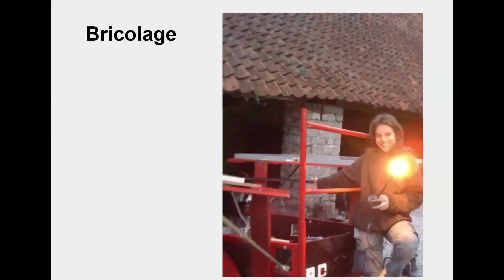Un rêve de gosse: Célestin de Wergifosse at TEDxAlsace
A seulement 16 ans, Célestin est entrepreneur, propriétaire d'un brevet international, 3e du Concours International Lépine 2011, fondateur et gérant de Celever...

C'est un voyage en Afrique, à 10 ans, qui fait basculer le quotidien de ce jeune belge. Une idée germe, celle de créer un groupe électrogène écologique, mobile et silencieux, alimenté à 100% par des sources d'énergies renouvelables. De bricolage en bricolage, ECO-Groupe devient une réalité pour laquelle Célestin dépose un brevet international PCT. A 14 ans, il remporte le Concours Lépine Junior 2010, est nommé « Meilleur jeune inventeur 2010 » par l'OMPI (Organisation Mondiale de Propriété Intellectuelle) au Concours Lépine Européen 2010, et fini 3e au Concours Lépine International 2011.

Gérer l'école, une levée de fonds, la production... un tourbillon recentré par une rencontre avec Bruno Wattenbergh, directeur de l'Agence Bruxelloise pour l'Entreprise. Aujourd'hui Célestin a créé son entreprise, passera son bac en candidat libre et se consacre à son rêve : commercialiser son produit en Europe avant de partir pour les USA, y créer une startup et poursuivre ses études.